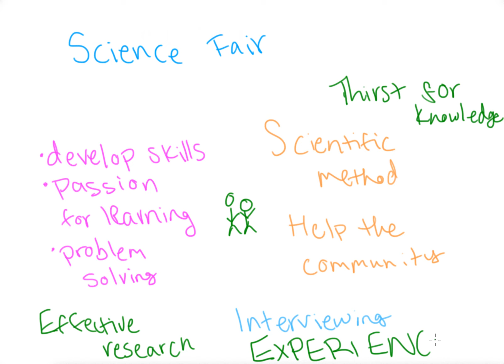SCIENCE FAIR: HIGHLY RECOMMENDED (Grades 3-12)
In this video, we will learn more about why to participate in the science fair.

Join me in my learning journey as I learn -- share -- learn more.

Check out the Science Fair playlist for more.

You can learn more about T2L Academy at: t2lacademy.org